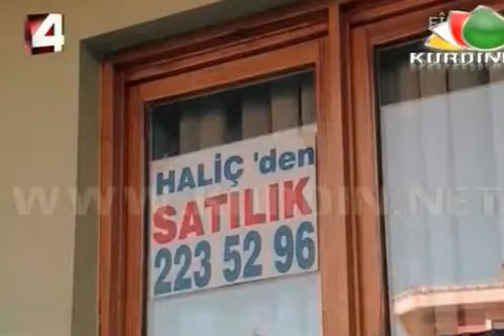.درامای بێریڤان ئەڵقەی ٦٤ Berivan 64.Bölüm Kurdish کۆتایی